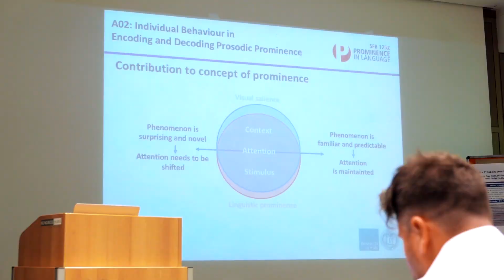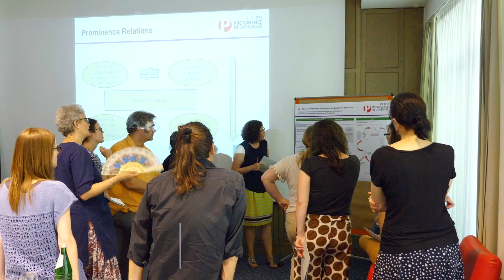CRC 1252 Retreat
In this video, the CRC shares insights on its retreat on prominence in language which was held in Bad Honnef from June 26-28, 2019. There, the CRC not only brought together present CRC members and future collaboration partners, but also discussed new findings and research questions.